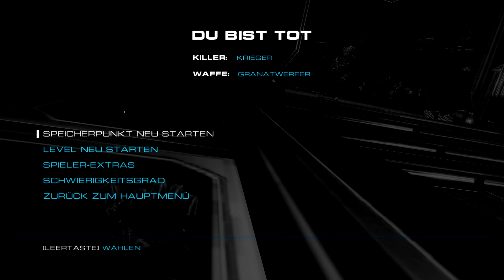Alien Rage - Unlimited [8] - Level 8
Hallöchen liebe Zuseherinnen und Zuseher.

Heute spiele ich mal ein Spiel was von der Bewertung nicht so besonders ist, aber mir der Spielstil sehr gefällt. Es ist mal was ganz anderes und da dachte ich mir, dass das gut auf meinen Kanal passen würde. Ich hoffe es gefällt euch. Ich bin ja nicht gerade der Shooterprofi und stelle mich eher ungeschickt als gut an. Ich wünsche euch dennoch viel Spaß mit der Videoreihe.